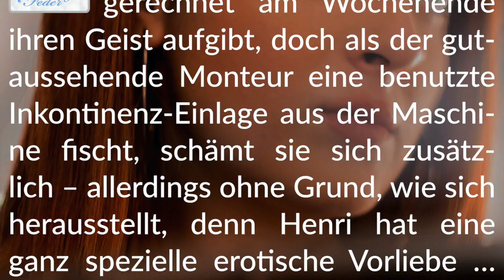Story Info: Schicksalhaftes Missgeschick 🌧 Schutzeinlage in der Waschmaschine